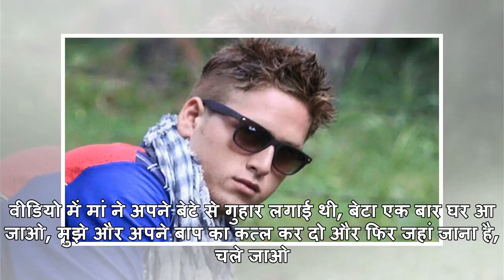हिजबुल मुजाहिद्दीन में शामिल हुआ amu छात्र, कर रहा था phd. लेकिन बन गया आतंकी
नई दिल्लीः एक तरफ कश्मीर में भारतीय सुरक्षाबल ऑपरेशन आलआउट के तहत आतंकियों के खात्मे में लगे हैं. वही दूसरी तरफ आतंकी अपनी नई खेप तैयार करने के लिए अब कश्मीर के पढ़ेलिखे युवकों को इस्तेमाल कर रहे है. ताजा खबर के मुताबिक देश की प्रतिष्ठित यूनिवर्सिटी ...